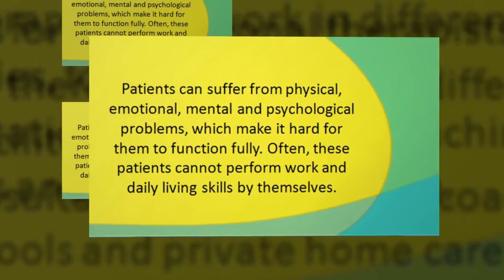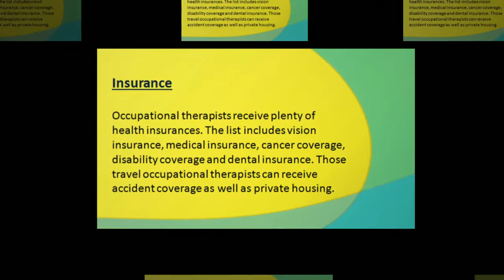Career Advantages Of Occupational Therapists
Your motivations and inspirations are right on track but it will pay to know the other career advantages of occupational therapists.

Occupational therapists work to develop their skills as well as reasoning abilities. But aside from this rewarding responsibility, there is a bright career ahead for you. This video will show you the career advantages of occupational therapy.

We have covered many information to help and informed you about learning this career.

From the information about the Career Advantages Of Occupational Therapists. Includes Job Growth, Job Opportunities, Insurance, Bonus, and Vacation.

There are more detailed information you will see, so learn more and take a look at our website.